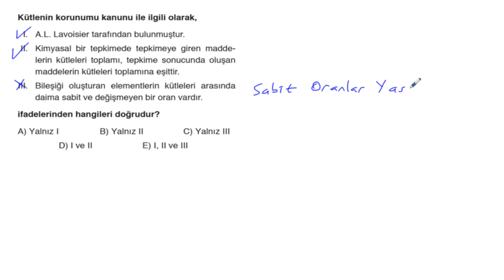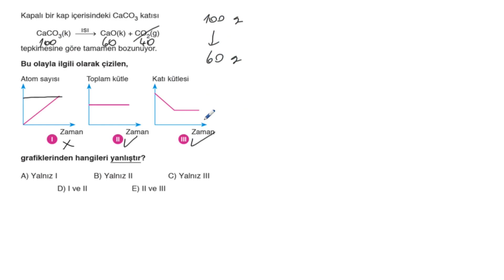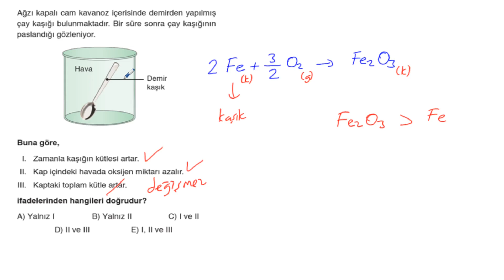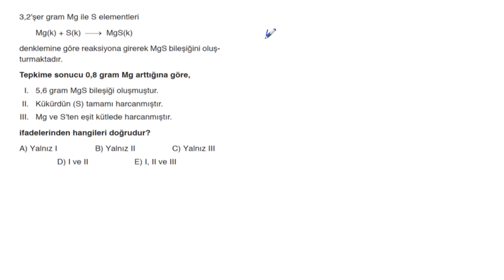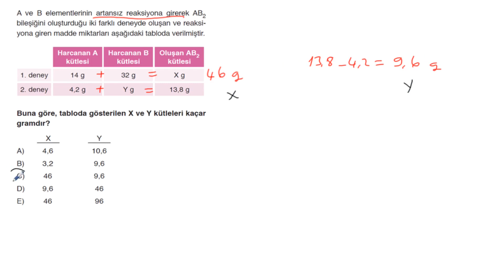POLİMAT YAYINLARI TYT KİMYA SORU KİTABI SAYFA*124-125